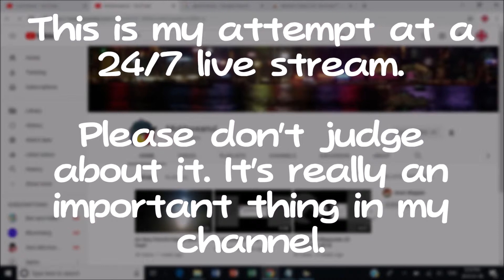get ready for the stream